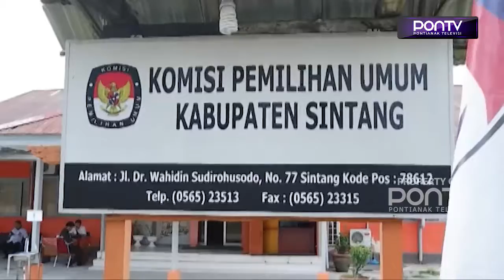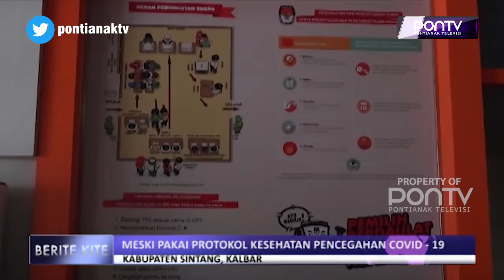Anggaran Pilkada Kabupaten Sintang 2020 Bertambah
Anggaran penyelenggaraan Pilkada Kabupaten Sintang, tahun 2020 bertambah. Hal ini seiring, dengan diharuskannya menerapkan protokol kesehatan pencegahan Covid-19